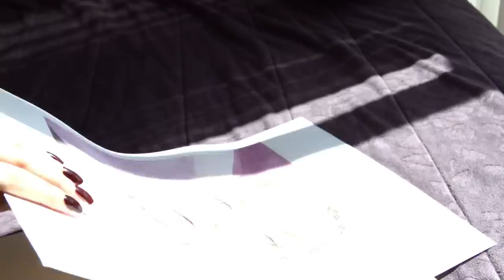Watercolor Portrait || Self-love Talk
Hello beautiful people! I missed you all, but I am finally back on YouTube. In this video I am painting my first full watercolor portrait on canvas with all the steps, hope you find it useful and helpful!

I'll be taking your time to remind me about the importance of self-love.. Watch my video to better understand my 30 Days of Self-love Challenge available on my instagram.

Products I used:
‣ Faber Castel Watercolor:
‣ Pebeo Brushes:
‣ Canson Montval Watercolour Practice Paper:

Intro (00:00)
Sketching (00:56)
Background (01:27)
Skin base (01:47)
Feature outlines (02:20)
Eyes detailing (02:49)
Shadow layers (03:10)
Detailing (05:20)
Tape Removal (05:45)
End result (06:27)
Outro (06:47)